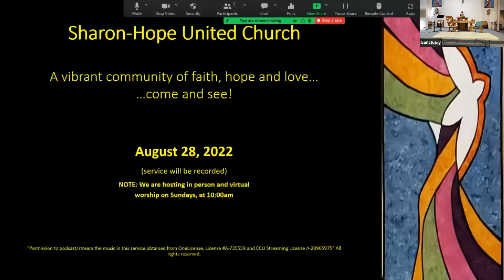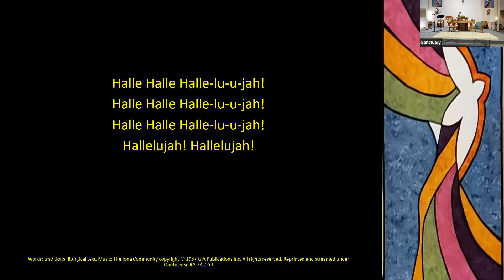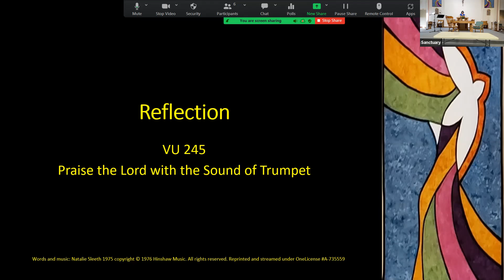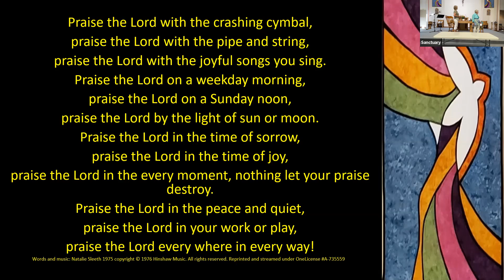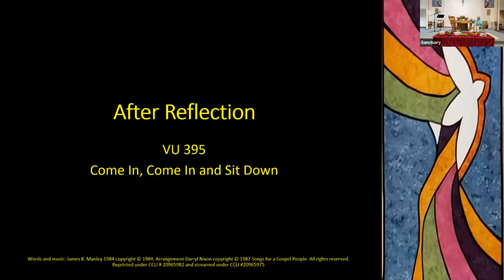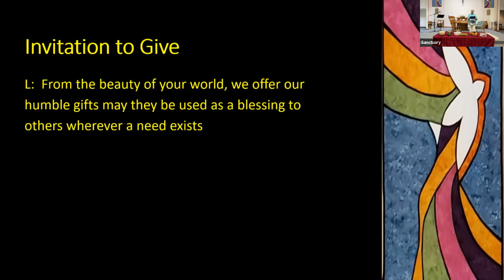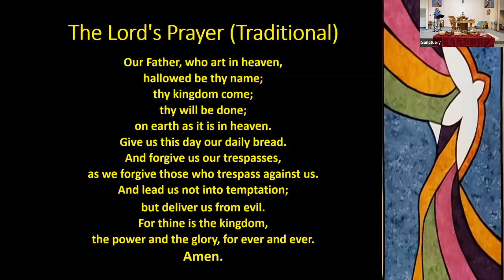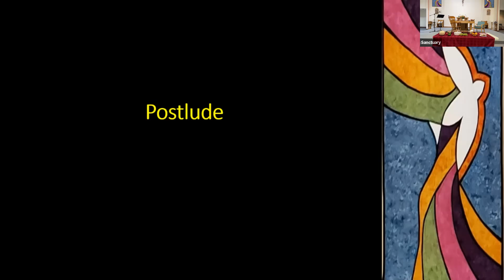2022 08 28 Service